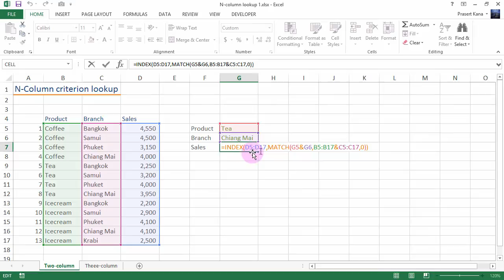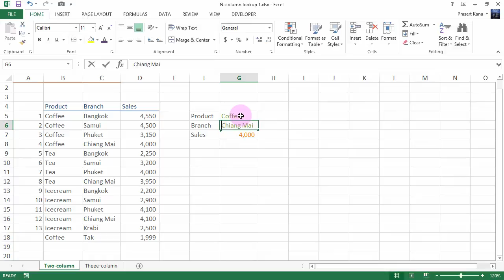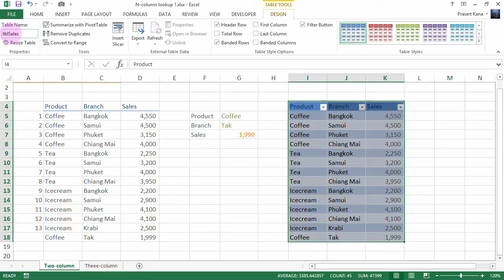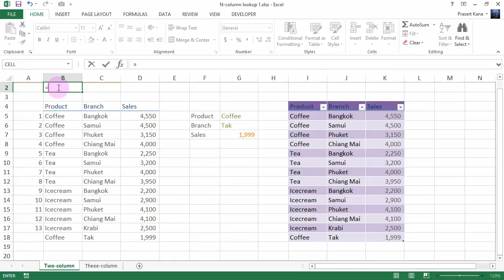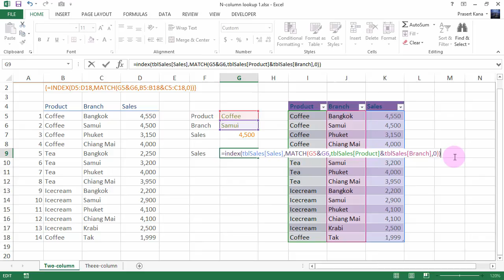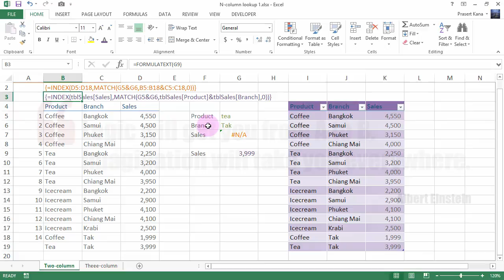สอน Excel: การค้นหาข้อมูลโดยใช้เงื่อนไขในการค้นหาจาก 2 คอลัมน์ ตอนที่ 2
สอนการใช้ฟังก์ชัน index และ match เพื่อค้นหาข้อมูลโดยใช้เงื่อนไขในการค้นหาจาก 2 คอลัมน์ของ Table
==ดาวน์โหลดไฟล์ตัวอย่างได้ที่